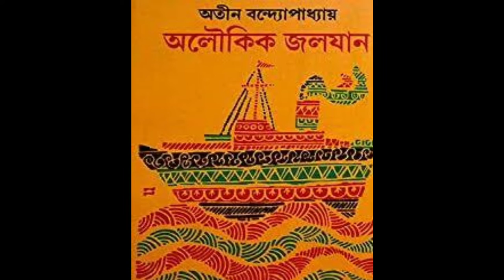অতীন বন্দোপাধ্যায় এর জীবনী। Biography Of Atin Bandyopadhyay।jiboni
In this video we discussed biogarphy of a  famous Bengali writer name atin Bandyopadhyay.hope u also watch this video.thnk u all.

আমাদের অন্যান্য ভিডিও গুলো দেখতে পারেন ভালো লাগলো। লিংক নিচে দেওয়া রয়েছে।🙂

✒️ আমাদের সাথে জুড়ে থাকুন নিচে দেওয়া লিংক গুলিতে ক্লিক করে। ধন্যবাদ আপনাদের কে জুড়ে থাকার জন্য।

                            📝Note

This video is based on my internet research,and thus may not be 100% accurate.